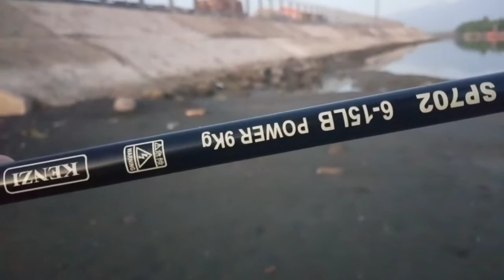CRAZY PUFFER FISH (ML fishing)